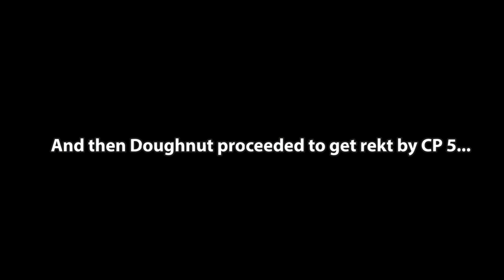Dark slayer [Ninja 6] - Trials Fusion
Remake created by: Tobi_22_05
Original created by: realseven

Checkpoints (easiest to nuttiest): 1, 4, 3, 6, 7, 2, 5

This felt like a really solid run other than checkpoint 5. I had a few restarts on CP 2 and really wanted to restart it on CP 5, but I'm glad I stuck with it. Dark Slayer is considered a really borderline 5-6, but I think it's a great one to begin your journey into lvl 6's. Definitely play the +Cps first when getting into these  high level ninjas, it'll help get your muscle memory down faster by giving you more chances to attempt the hardest obstacles more often.

Challenge yourself by playing the best user created tracks on Ninja Central. Hundreds of amazing tracks are available to play on both Fusion and Rising Track Central!

Music: Look in the top right corner of the video, it will show each song that's playing while I'm going through the track.